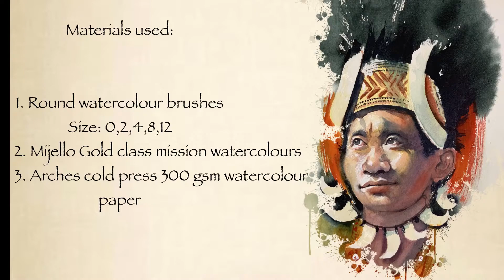Watercolour portrait time lapse 6 | By Yojana Dehankar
This is a timelapse of watercolour portrait of a tribal man so please watch the full video to know how I painted and don't forget to like and subscribe to my channel

Soundtrack:

       And
Soundtrack 2: Venkatesananda by Jesse Gallagher